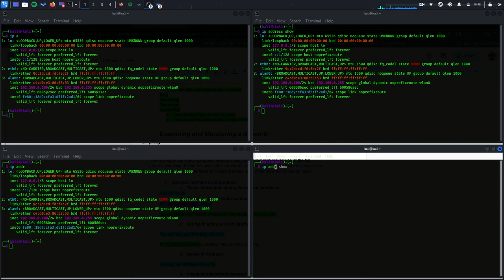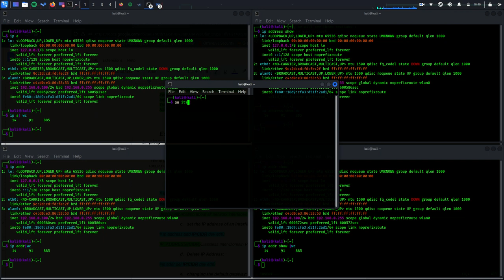IP command showing general information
IP command allow us to examine and configure our network information and routing tables plus other network options and it's the future replacement of  **ifconfig**  command